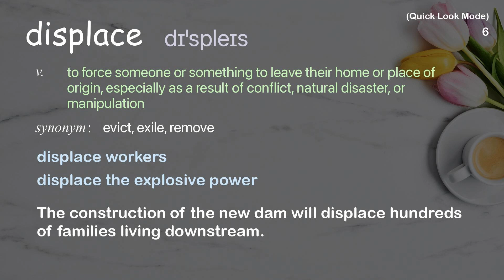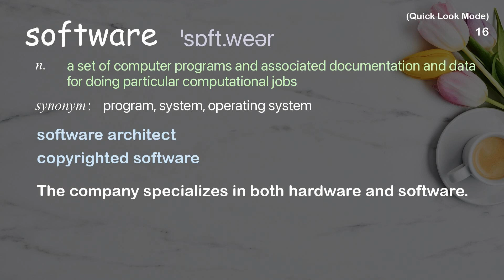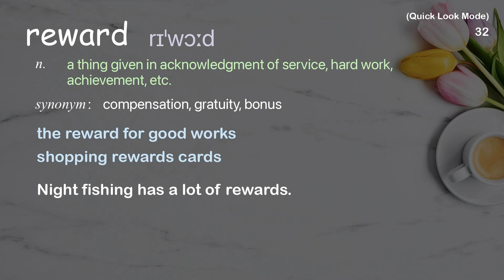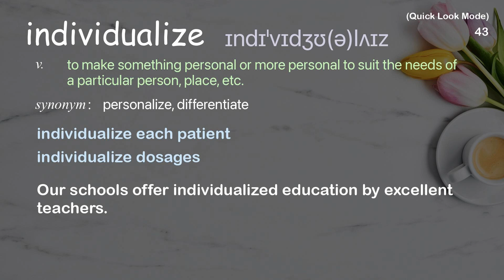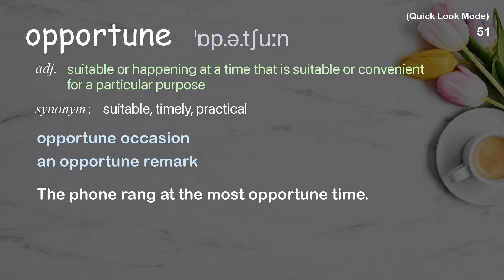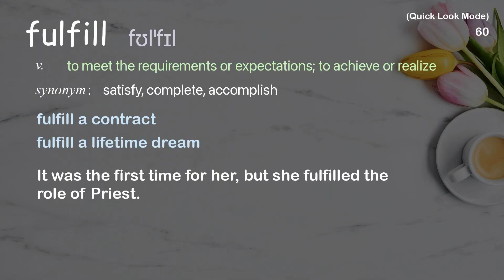60 Academic Words Quick Look Ref from "How AI can help shatter barriers to equality | TED Talk"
■PLEASE NOTE

■Reference Source
Jamila Gordon: How AI can help shatter barriers to equality | TED Talk